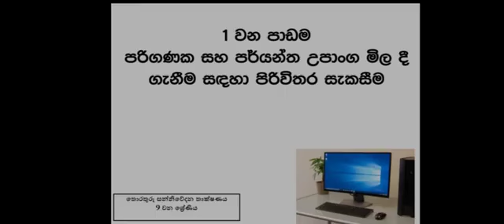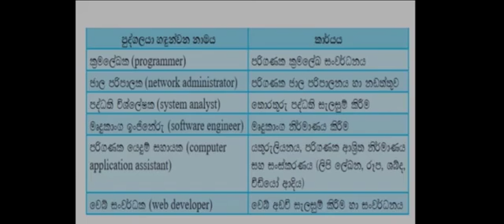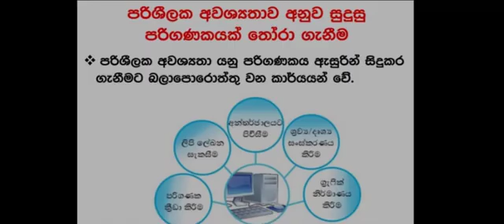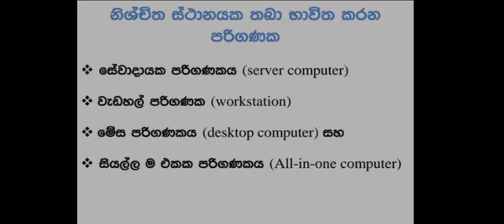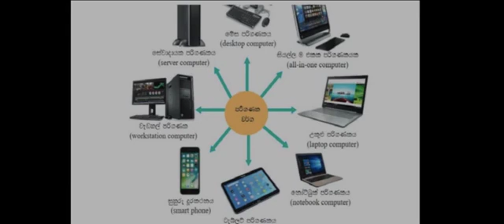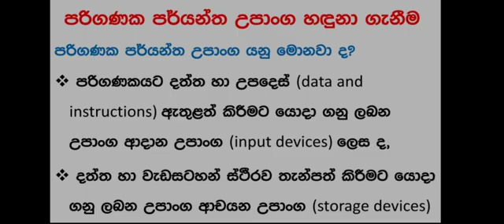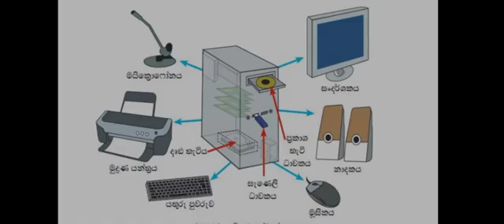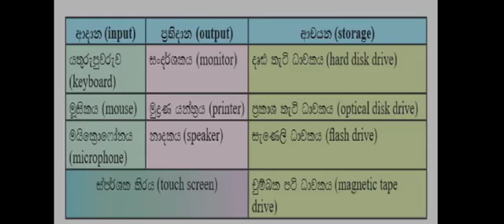9 ශ්‍රේණිය - තොරතුරු තාක්ෂණය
1.පරිගණක සහ පර්යන්ත උපාංග මිල දී ගැනීමට පිරිවිතර සැකසීම(1 කොටස)